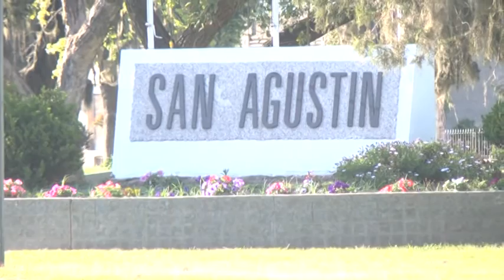Emiliano Mónaca - Pte. Comunal San Agustín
Incorporaron 6 videocámaras de seguridad